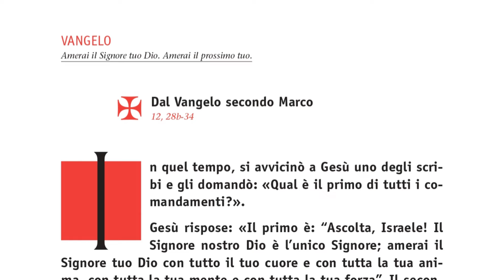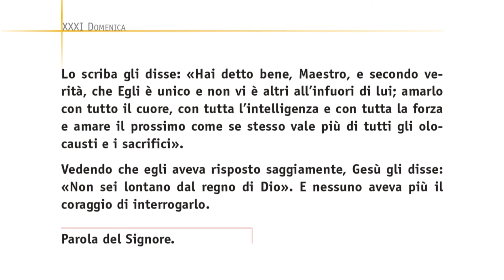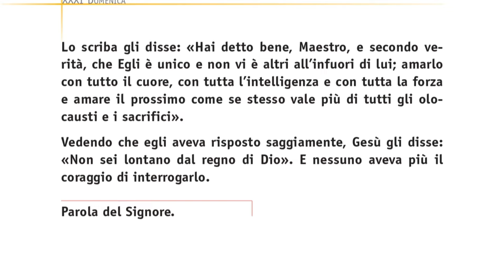FlashdiVangelo-XXXI dom T O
Commento del Vescovo emerito di San Marino-Montefeltro, mons. Andrea Turazzi, al Vangelo della domenica

In quel tempo, si avvicinò a Gesù uno degli scribi e gli domandò: «Qual è il primo di tutti i comandamenti?».
Gesù rispose: «Il primo è: “Ascolta, Israele! Il Signore nostro Dio è l’unico Signore; amerai il Signore tuo Dio con tutto il tuo cuore e con tutta la tua anima, con tutta la tua mente e con tutta la tua forza”. Il secondo è questo: “Amerai il tuo prossimo come te stesso”. Non c’è altro comandamento più grande di questi».
Lo scriba gli disse: «Hai detto bene, Maestro, e secondo verità, che Egli è unico e non vi è altri all’infuori di lui; amarlo con tutto il cuore, con tutta l’intelligenza e con tutta la forza e amare il prossimo come se stesso vale più di tutti gli olocausti e i sacrifici».
Vedendo che egli aveva risposto saggiamente, Gesù gli disse: «Non sei lontano dal regno di Dio». E nessuno aveva più il coraggio di interrogarlo.